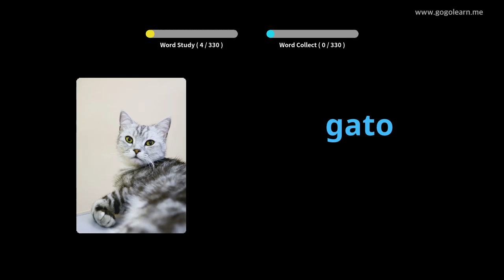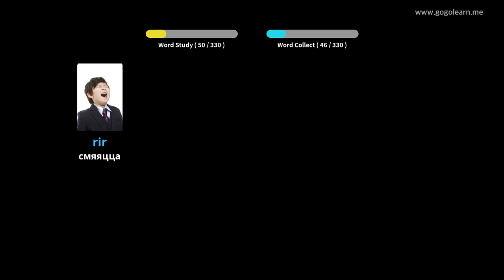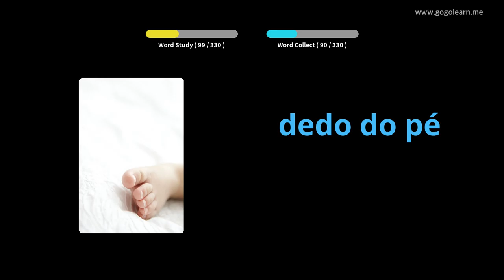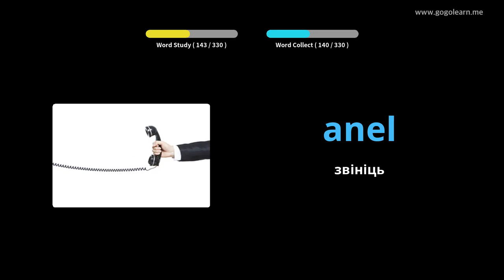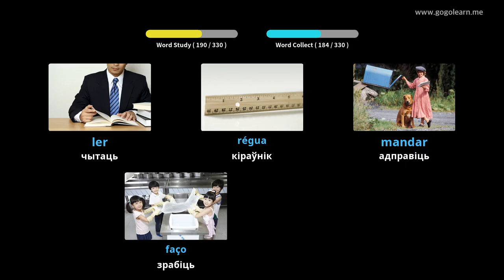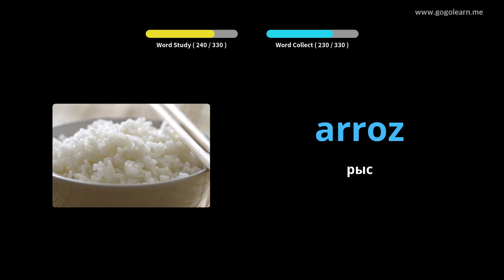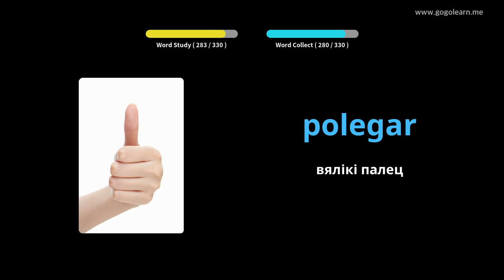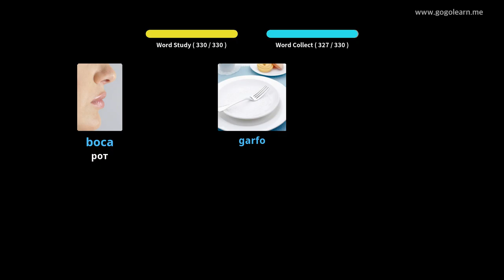Слуханне партугальскай лексікі падчас кіравання | Golearn